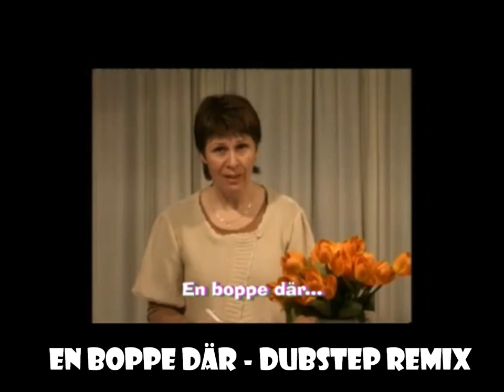En Boppe Där (Biskwitz Dubstep Remix)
Bestämde mig för att göra en egen remix av ''Sjukt Lokal Lokal TV - Del 8''. Det här blev resultatet.